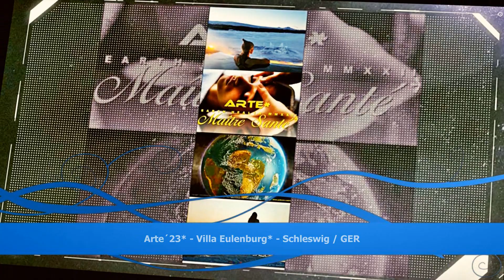Life Nature Spirit - Arte´23 - October 12. - Part I - Arte´23* - Villa Eulenburg* - DFG*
Maître Santé* - EARTH HEALTH MMXXIII
Arte´23*

Album: COMMON GROUND

éLAN*
2023

éLife Adventure Nature*

Welcome

World-Of*

Subject/ Theme

Life Nature Spirit - Arte´23 - October 12. - Part I*

Arte´23* - Villa Eulenburg* - DFG*

Creatives / Archive / History / Trends / Explorer

Multimedia - Media - NET / TV / ePRO* - Fund

Germany

Cover CREW*

Future ePRO* - Watch Them All*

Best-Of* - Enjoy & Relax Opportunity Wisely*

Arte / Vision / Picture - Visuals / V-Spheres*

Set / Event / Stage / Unit - Artist EXPERT*

ANIMATION*

Entertainment Group

Arte´23*

produced by

Villa Eulenburg*

DFG*

Fortunately Best*

Nature Paedagogics*

Maitre Sante*
World Cup & Olympia Classics* - Estd. 1983
Multimedica

Activé / Program

Art-Vital-Komplex* (GER)  / 2023 Health-X*

Private / Property ePROVIDER* / PePRO*

Alpha Terrain ...

... GEO-PhyQuest*

SCAT-X* I.C.T. by BRUNETICS*

Multimedia - A.V.T.*

Health - Therapy + Nurse + Regeneration - SPA - Sports
Arte - Gourmet - Media - NET - Care
HLP - Integrale - Protective - Detox ...

... Spirit - Charity - Explorer - Signs - Quest*

Welcome Spalier*

Qualified Performance ...

... Partner & Protective*

ライフ・ネイチャー・スピリット*
アースヘルスMMXXIII

エラン*
2023年

'ライフアドベンチャーネイチャー*

の世界*

Photo & V-Spheres インプレッション - ePRO*

Villa Eulenburg*

特別*

エアロ - ノーティック - バロ - クリオ - スペース*

に

アート ギャラリー セバスチャン ドラム ePRO* - Estd. 2015年

クリエイティブ ディレクター プロダクションズ

創設者のイニシアチブ

アート保護プロバイダー

エッカーンフォルデ サウンド ドイツ*

ゴットルフ城の公園と森*
バイキング タワー マリーナ*

幸運にも最高*

Arte + Medica + V-Spheres - SPA - スポーツ
自然の教育学*

アルテ´23*

ありがとう

Vie Nature Esprit*
TERRE SANTÉ MMXXIII

éLAN*
2023

éVie Aventure Nature*

Accueillir

Monde de*

Impressions Photo & V-Spheres - ePRO*

ANIMATION

Divertissement*

V-Spheres Spéciaux*

par

Galerie d'art Sebastian Drum ePRO* - Depuit 2015

Villa Eulenburg* / Villa Palais Hibeaux*

Directeur Créative Productions*

Initiatives des fondateurs - DFG*

Fournisseur de protection d'art*

SCHLESWIG

Château Gottorf Parcs & Forêt*

Tour Viking Marina*

Vie Nature Esprit*
Arte + Medica + V-Spheres - SPA - Sport
Pédagogie Nature*

TERRE SANTÉ MMXXIII

Arte´23*

Merci

Vida Naturaleza Espíritu*
TIERRA SALUD MMXXIII

éVAN*
2023

éVida Aventura Naturaleza*

Bienvenido

Mundo de*

Impresiones fotográficas y V-Spheres - ePRO*

ANIMACIÓN

Entretenimiento*

V-Spheres Especiales*

por

Galería de arte Sebastian Drum ePRO* - Desde 2015

Villa Eulenburg*  / Villa Castillo Búhos*

Creativo Director Produccion

DFG*

SCHLESWIG

Castillo Gottorf Parques y Bosques*

Puerto deportivo de la Torre Vikinga*

Afortunadamente mejor*

Vida Naturaleza Espíritu*
Arte + Medica + V-Spheres - SPA - Deportes
Pedagogía de la Naturaleza*

TIERRA SALUD MMXXIII

Arte´23*

Gracias

De nada

Liv Natur Spirit*
JORD HELSE MMXXIII

éLAN*
2023

éLiv Eventyr Natur*

Velkommen

Verden av*

Bilde- og V-sfærevisninger – ePRO*

ANIMASJON

Underholdning

V-Spheres Spesial*

av

Kunstgalleri Sebastian Drum ePRO* - Siden 2015

Villa Uglerborg*

Kreativ
Direktør
Produksjoner

Grunnlegger Initiativer - DFG*

Arte beskyttende leverandør*

SCHLESWIG / SLESVIG

Slott Gottorf Parker & Skog*

Viking Tower Marina*

Heldigvis best*

Liv Natur Spirit*
Naturpedagogikk*

JORD HELSE MMXXIII

Arte´23*

Værsågod

中國人

網絡干擾
平面設計科學
藝術'23*

英語/法語/西班牙語/日語/夏威夷語/挪威語...

生命自然精神*
地球健康 MMXXIII
藝術'23*

派頭*
2023年

電子
生活
冒險
自然*

歡迎

的世界*

漢堡* - 港口新城中區 - 德國北部 2023*

最好的*

照片和 V-Spheres 印象 - ePRO*

動畫片

娛樂*

V-Spheres 特別版*

網絡干擾...

科學圖形設計*

... Arte´23*

從

藝術
畫廊
塞巴斯蒂安鼓 ePRO* - Est。 2015年

 • "Basti" - Galeris...

尤倫堡別墅*

馬庫斯·布魯恩和朱莉婭·特羅梅爾

創意總監作品*

啟動計劃

保護提供者類型*

幸運的是*

生命自然精神*
Arte + Medica + V-Spheres - SPA - 運動
自然教育*

地球健康 MMXXIII

藝術'23*

謝謝

不客氣

Nihau / Arte´23*